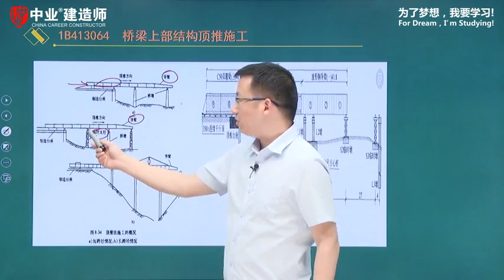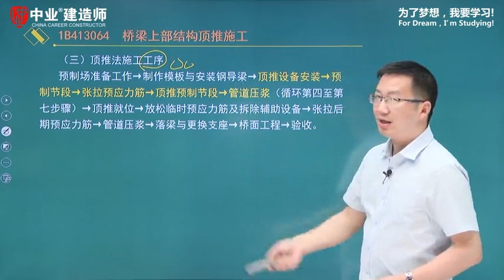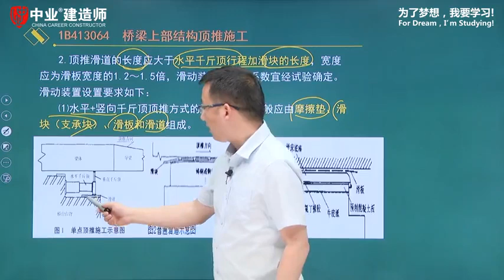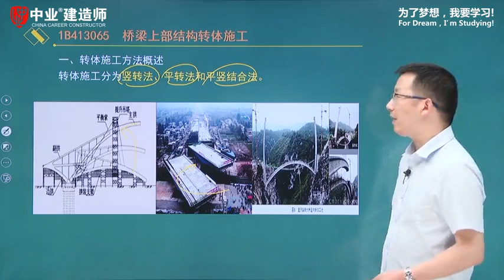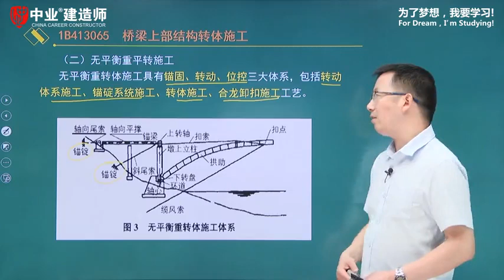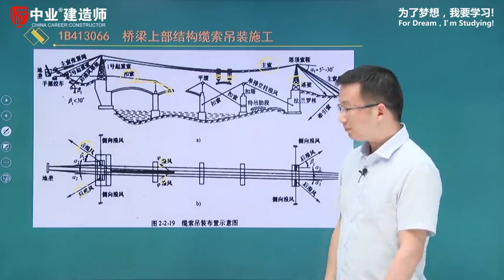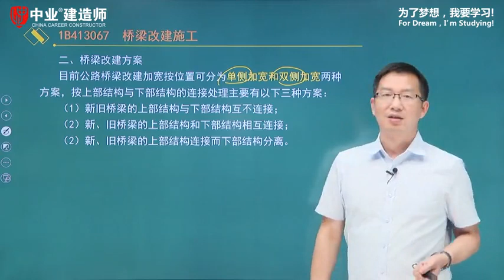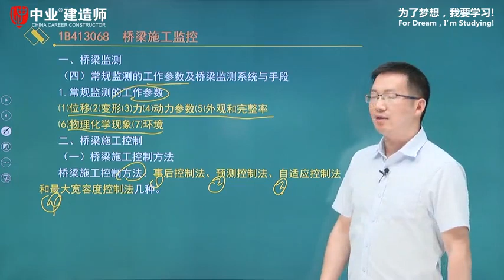1B413060桥梁上部施工 6